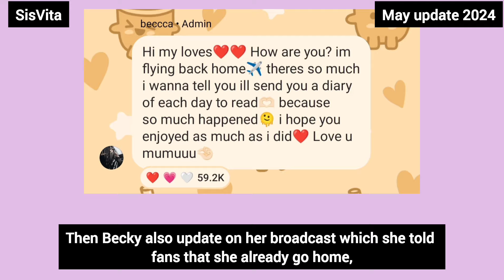Freen Becky celebrate 520 days together and they look so excited!